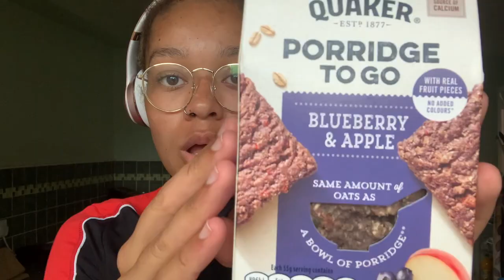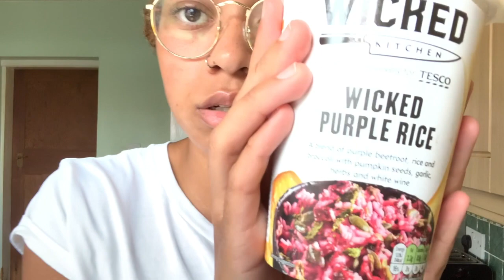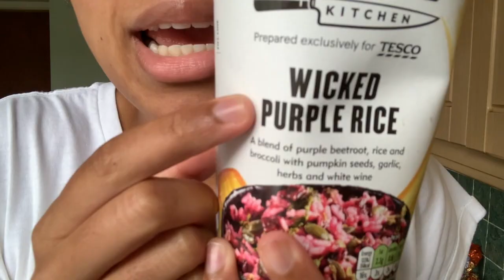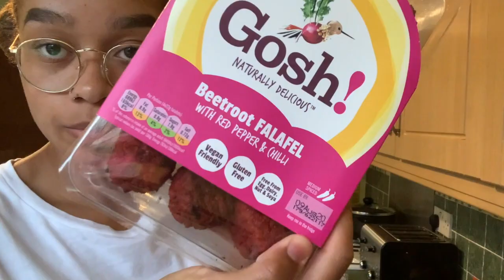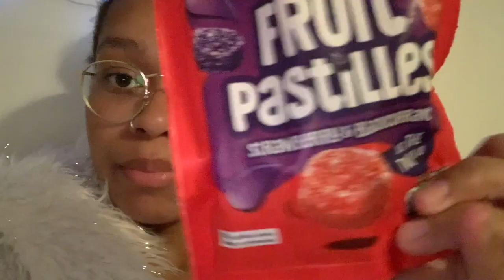Eating Only PURPLE Food For 24hrs | Pride Challenge!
IT'S PRIDE WEEK!🏳️‍🌈

Happy Pride to the gang✌🏽✨
This week in Manchester it's pride week but because of Rona all celebrations have been cancelled... I decided I still wanted to celebrate and look back at how far we've come!

Okay, okay, okay, editing me looking back at these clips also believes that the food choices were a little dubious and possibly more pink than purple BUT it's all I had and I wasn't refilming it all so we're just gonna have to make do I guess...

A lot of effort went into filming the videos for this week so if you do enjoy please smash that thumbs up button, turn on my notifications bell and don't forget to subscribe!